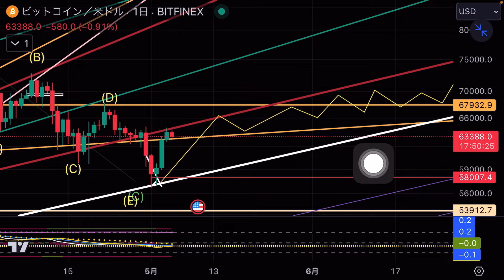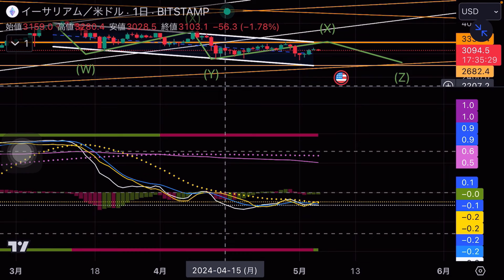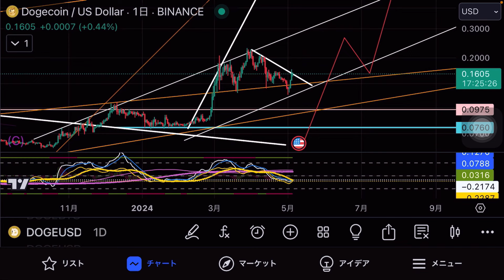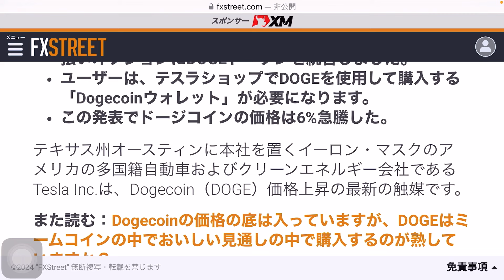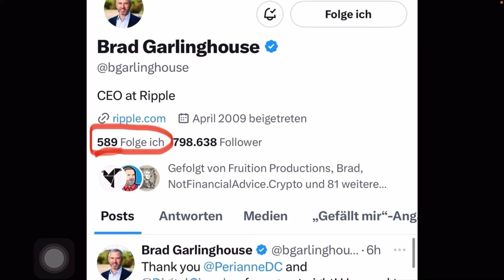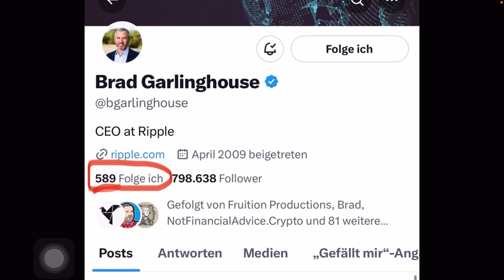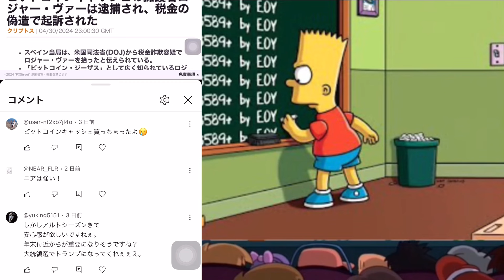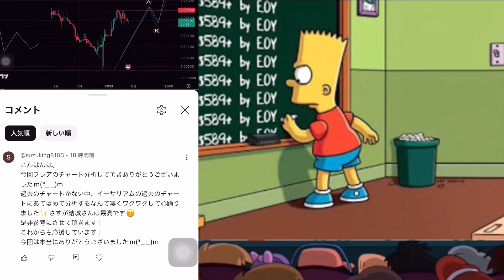仮想通貨都市伝説復活 リップル Teslaでドージ支払い復活 BTC DOGE XRP ETH ADAの分析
ASTR 仮想通貨の現実的な価格は○ドルになる　その上は未知数　ビットコイン

カルダノADA の最高値は2024年○ドルです。ビットコインもう直ぐ上がる